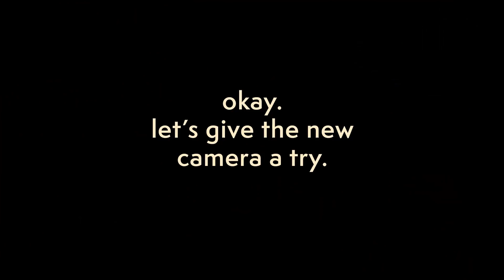BUYING A NEW CAMERA VLOG | testing out Sony RX100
TORONTO MEETUP DEETS:

4:30 pm
@ Hale Coffee
(300 Campbell Avenue, 103
Toronto, ON M6P 3V6)

We're excited to see what you think of a different kind of video! No van, no minimalism, just talking cameras. We've needed a new vlogging camera for a while now (noticed how shakey and unfocused our vlogs have been? ugh). So we finally decided to splurge and cop ourselves a powerful little vlogging camera.